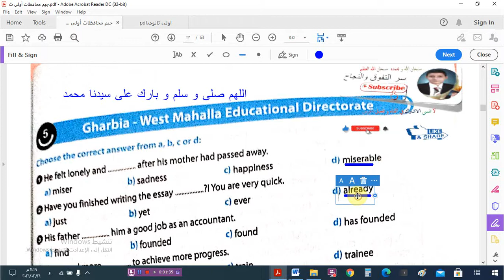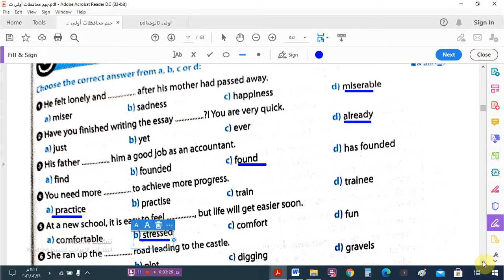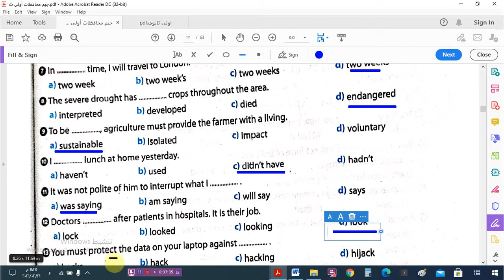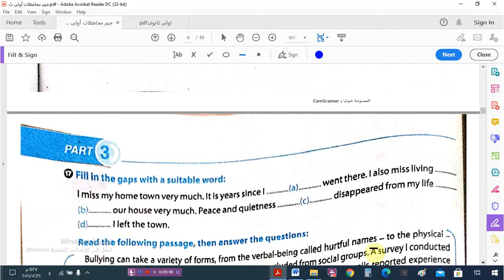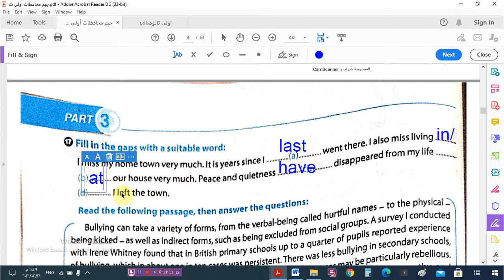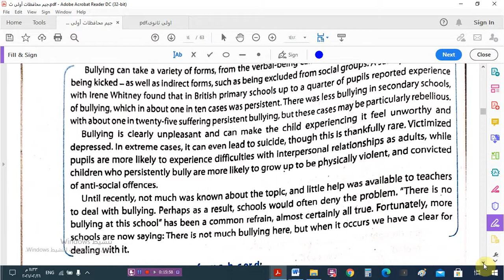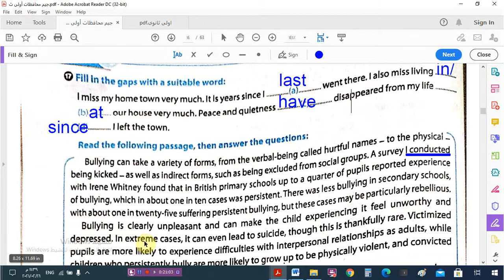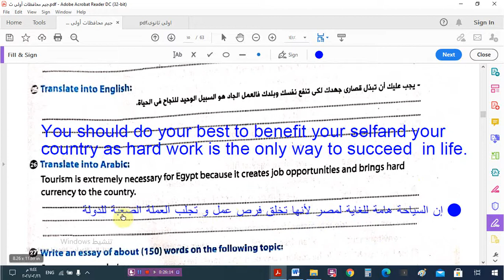حل اختبار محافظة الغربية من كراسة جيم للمراجعة للصف الأول الثانوى 2021